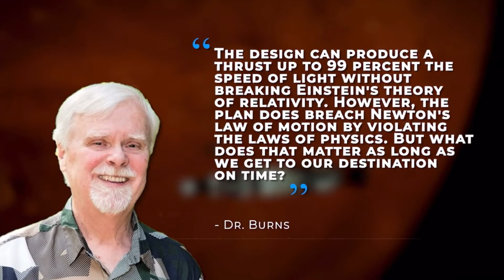The Helical engine can theoretically travel to Mars in just 12.5 minutes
The helical engine is a theoretical engine powered my colliding particles much like the hadron collider, and can travel to Mats in just 12.5 minutes